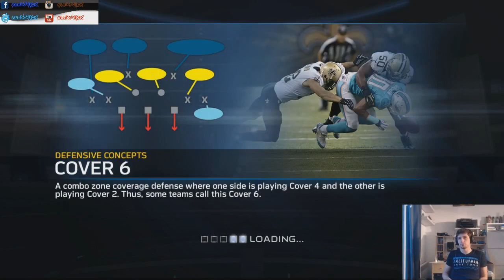[Madden 15] Minnesota Vikings | Mode Saison | Episode 3